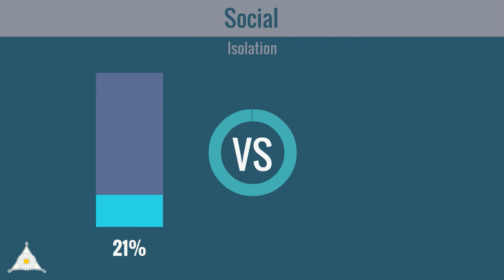SelfRecoding - HOLIDAYS BLUES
SelfRecoding teaches you how to become the best you can be!
Private sessions worldwide over Skype and/or in person in Miami Beach.